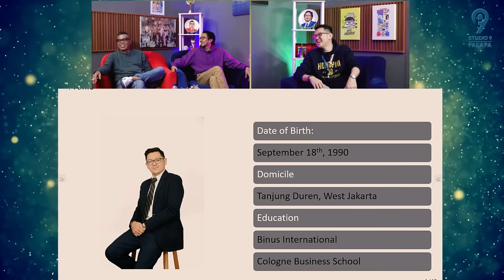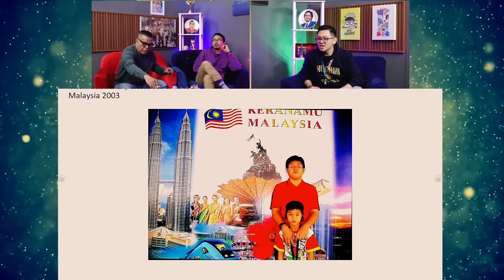HOHO HIHI ON THE WEEKEND - FREIGHT FORWARDING (EPISODE 100)